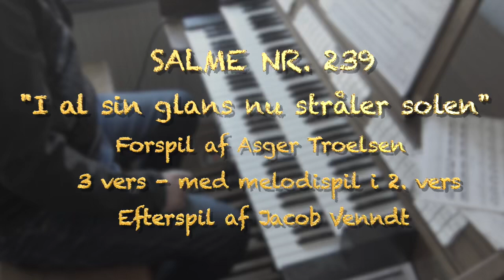“I al sin glans nu stråler solen” - på orgel